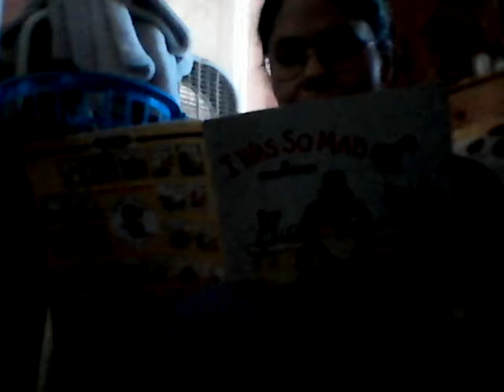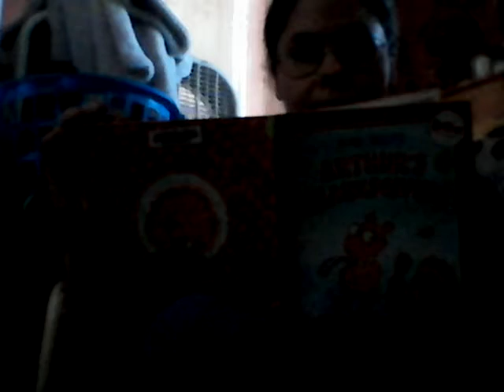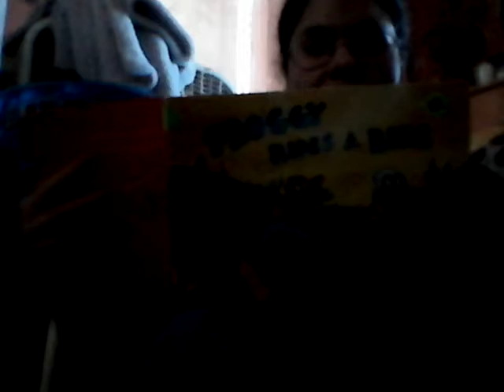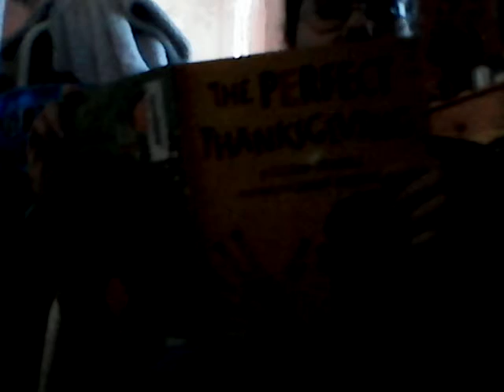Amanda Cartrette's 23rd Birthday Part 2: Book Time!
I am reading my last week's library books from the Union City Public Library enjoying the afternoon on my 23rd Birthday on Thanksgiving Day.